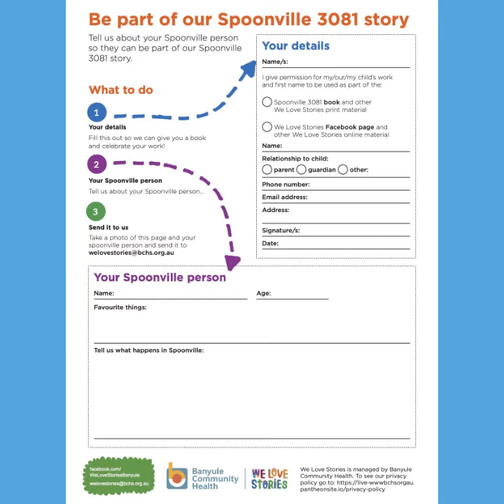How to Join our Spoonville Community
Everyone is welcome in We Love Stories Spoonville. Watch the video to find out more about how to join in the fun!